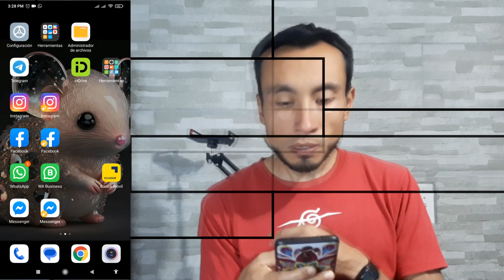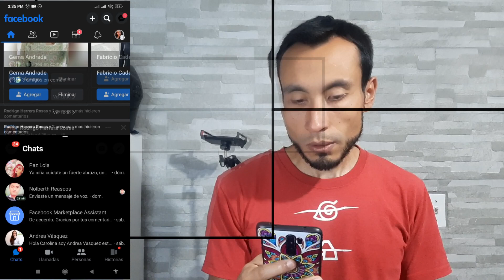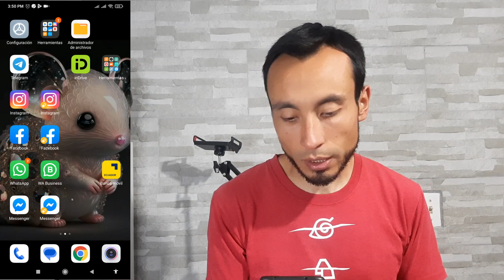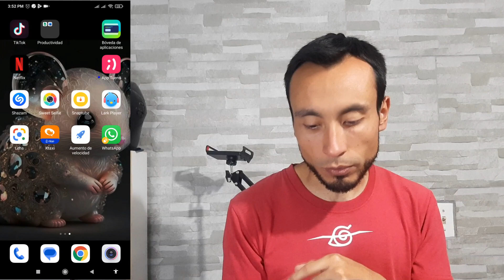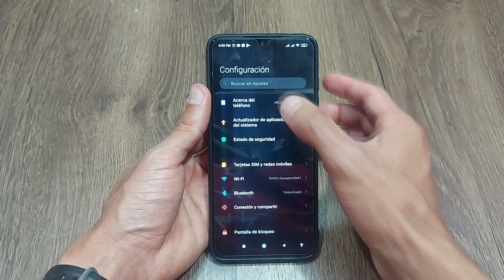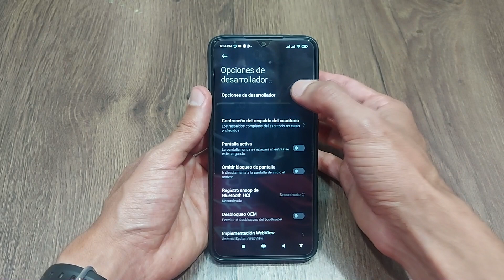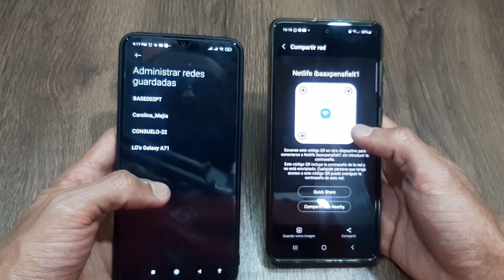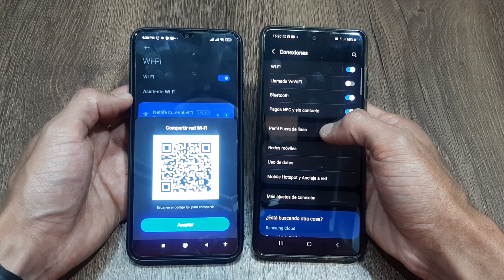📱 6 formas de APROVECHAR AL MAXIMO TU CELULAR XIAOMI | Trucos Para Celulares Xiaomi/Redmi/Poco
Si tienes un celular Xiaomi y quieres conocer algunos consejos útiles para aprovechar al máximo tu dispositivo, este video es para ti.

En este video, te mostraré seis trucos increíbles que te ayudarán a optimizar tu experiencia con los celulares Xiaomi. Desde funciones ocultas hasta consejos prácticos, descubrirás cómo aprovechar al máximo las características y capacidades de tu teléfono.

Ya sea que desees mejorar la duración de la batería, personalizar la interfaz de usuario, aprovechar las funciones de la cámara o aprender algunos atajos rápidos, este video te brindará todo lo que necesitas saber. ¡No te lo pierdas!

Así que, si estás listo para descubrir cómo aprovechar al máximo tu celular Xiaomi, te invito a que te unas a mí en mi canal de YouTube y veas el video completo. ¡Estoy emocionado de compartir estos trucos contigo y espero que encuentres la información útil!

ISRC: USUAN1200061